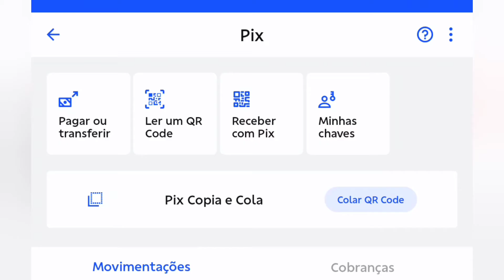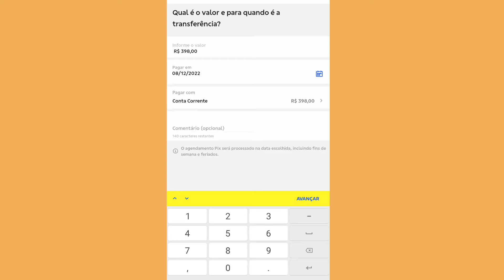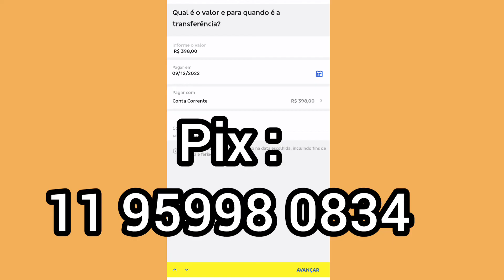ERRO NO PIX BANCO DO BRASIL RESOLVIDO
Resolvido o erro para fazer transferência no banco do Brasil .